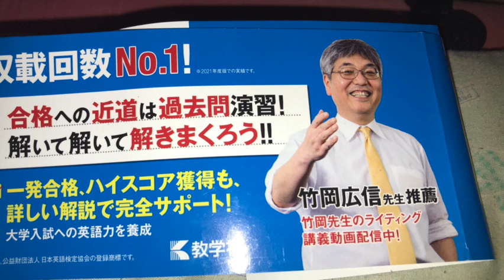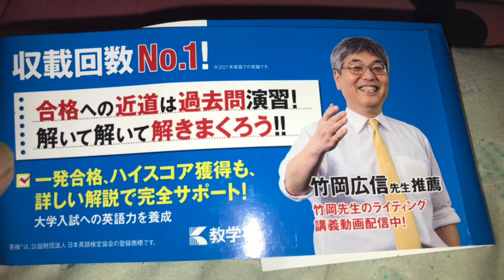究極の入試合格法＝過去問演習」［その９］